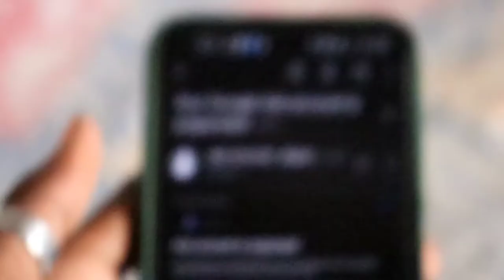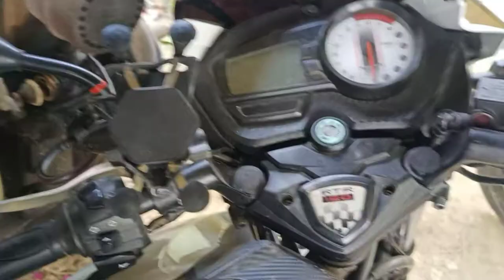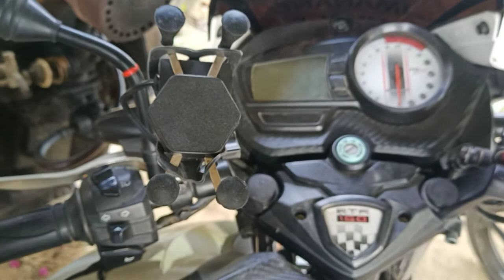Planning And Preparation of My First Ever Foreign Tour Plan On Bike 😊 @sourav joshi vlogs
Planning My First Ever Foreign Tour Plan 😊

👉I AM ANAND KUMAR CHAUDHARY (Imanandvlogs)
ON THIS CHANNEL I'M GOING TO SHARE MY LIFE WITH YOU GUYS.
I'm An Civil Engineer,Vlogger, Artist,Traveler, Explorer and a Hidden Talented Actor.
And I always try you make you smile,feel good through my videos.